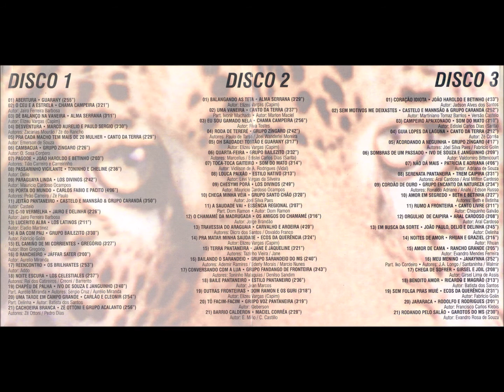Chamamé - CD3-14 - Noites de Amor - Rhuan - Rhuan e Graziel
Coletânea - Bailão nº 4 CD Triplo - 2000 - Artistas Diversos